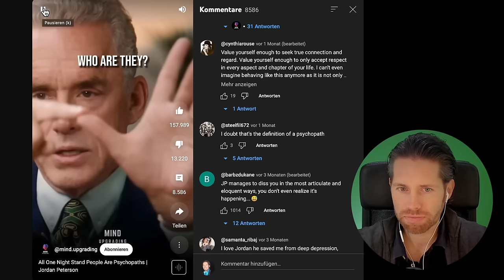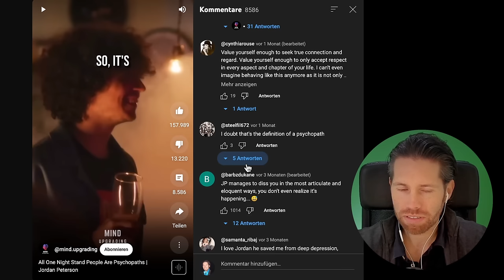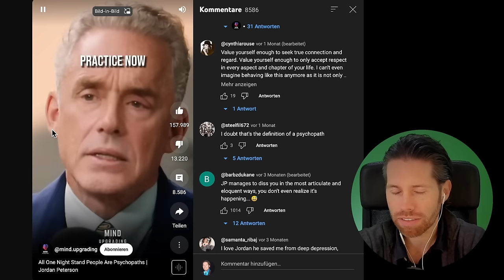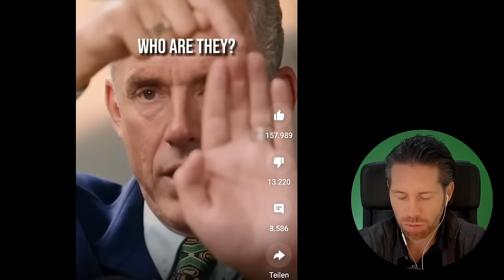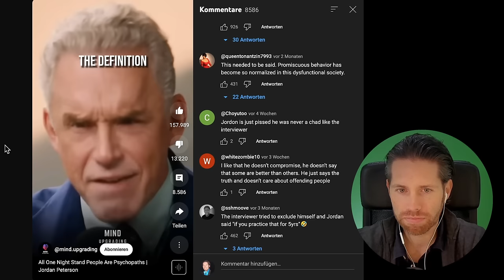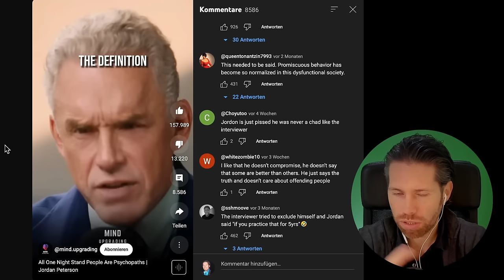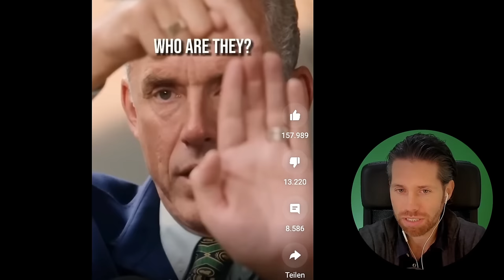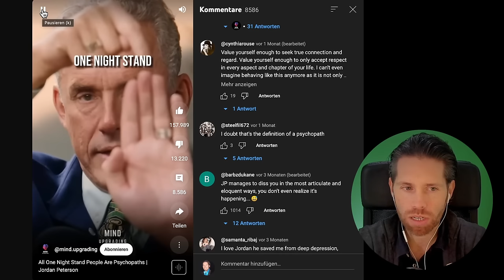"Wer DAS macht ist ein Psychopath!" (Jordan Peterson Analyse)